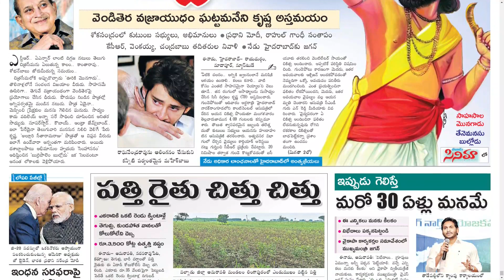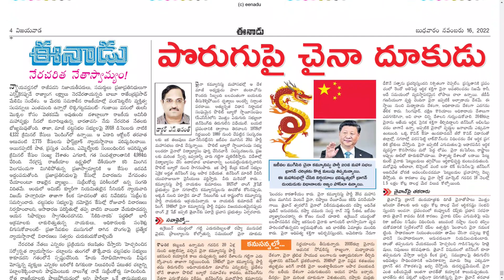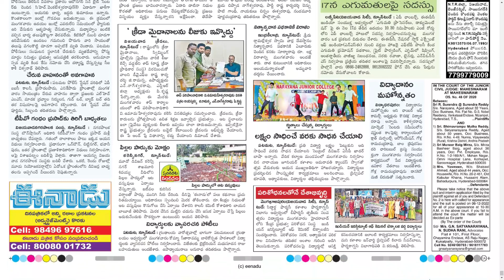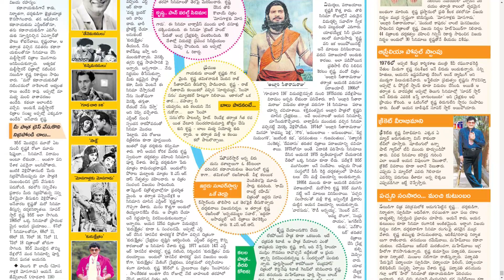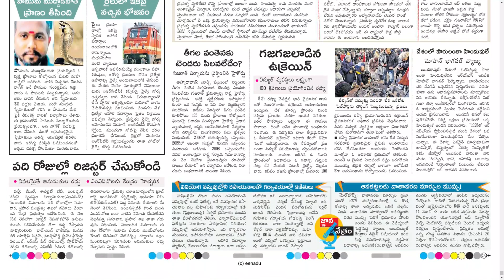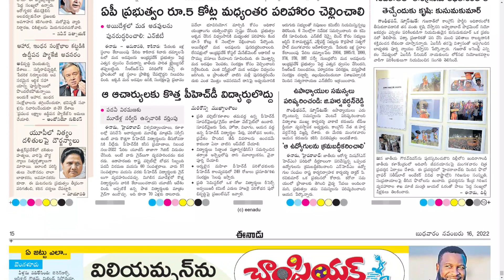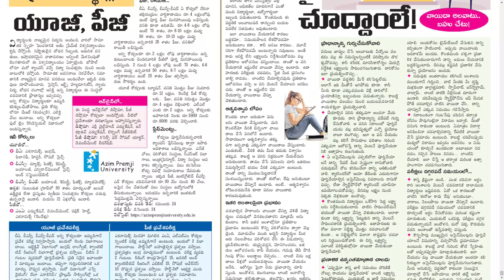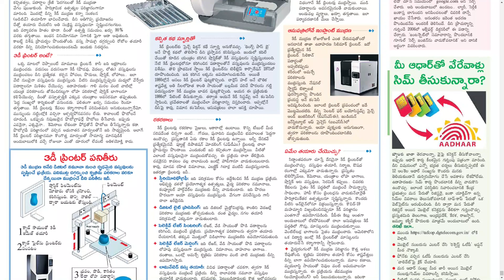EENADU AP 16 NOVEMBER 2022 WEDNESDAY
Telangana news
Ap news
Cricket news
Sports news
Cinema news
Bussines newspaper
Crime news
Chaduvu paper
Education newspaper
Eenadu antharyaami
Antharyami eenadu
Telugu antharyaami
Apprentice jobs
Vasundara paper
Eenadu vasundara
Eenadu karimnagar
Haaybujji paper
Prathiba
Eenadu pratibha newspaper
Prathiba paper
New intiatives by politicians
Telugu news
Gk questions